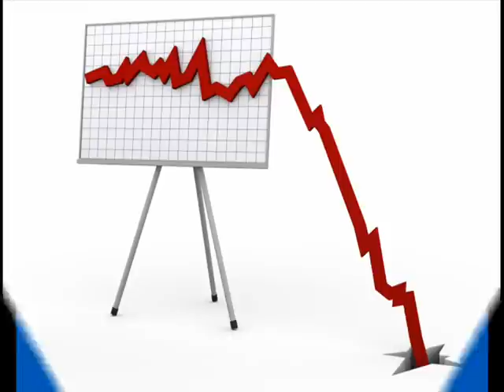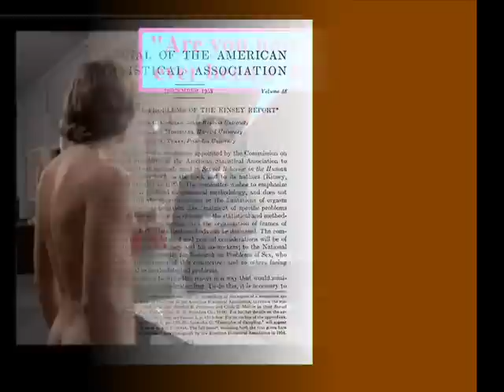Gay Rights? or Wrongs? (pt.1: by the "numbers")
In pushing the button on the propaganda spin-machine in defense of their "lifestyle," Non-Straights appeal to a decades' old study in an attempt to support & promote their political agenda of reprogramming society into believing that their numbers validate their claims that their brand of sexuality is very "prominent," and is thus "normal," and thereby should be "accepted" and even "encouraged." But just how much real weight does their go-to research actually hold?